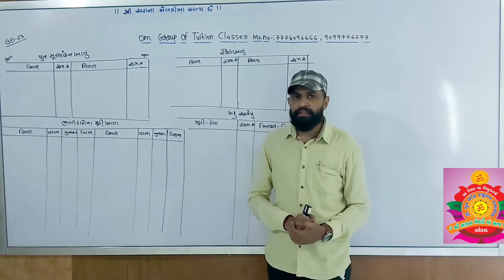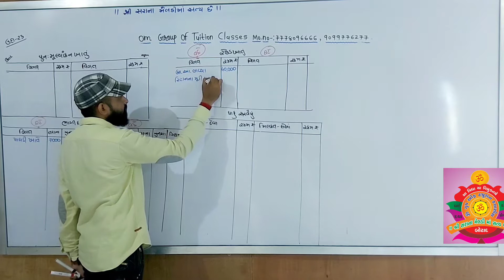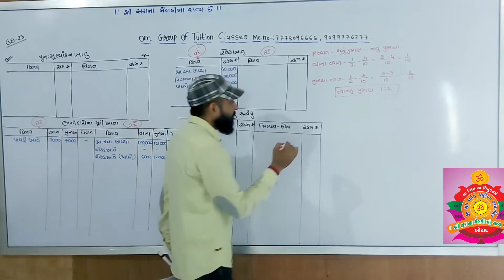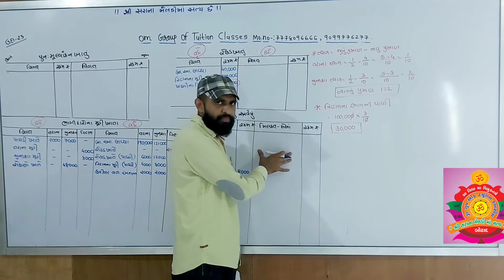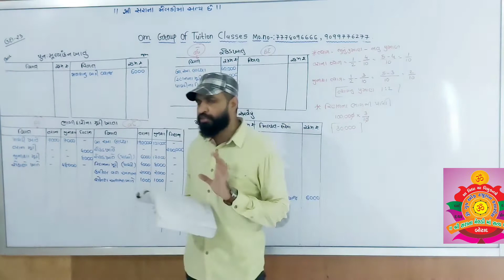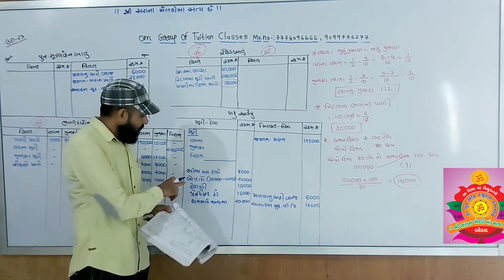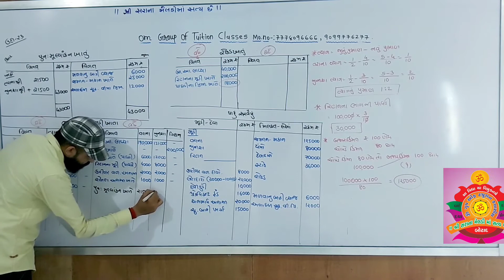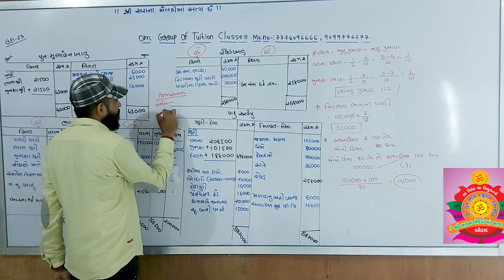Std - 12th || Subject - Account || પ્રકરણ-૫ - ભાગીદાર નો પ્રવેશ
Made by :: com..sir
From :: Om Group Of Tuition Classes
              Chintan sir upadhyay
              Botad  :: 364710